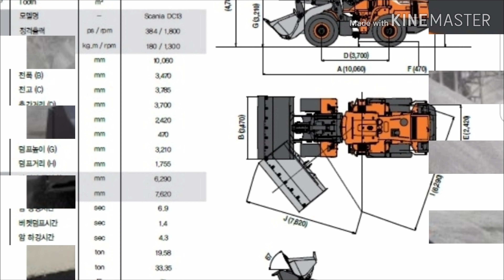두산인프라코어#DL600-5K 대형로더#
영상아닙니다..
친구가 사진을보내줘서 DL600-5K 두산
대형로더 사진으로 보여드리게 됐습니다.
기회되면 타보고 영상도 찍고
느꺼보고 싶네요..